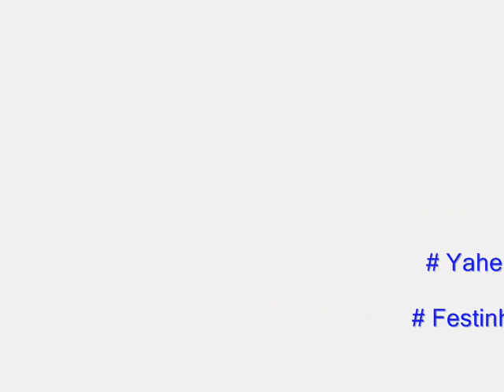Jeba Football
ae Galera! se vcs gostaram do vídeo entrem e confira nossos outros vídeos!
eh isso ae!